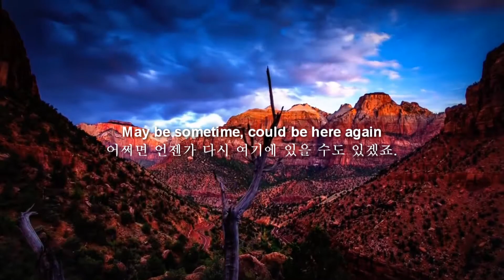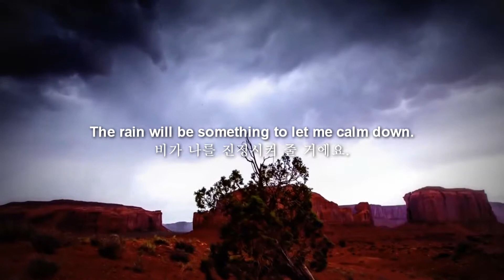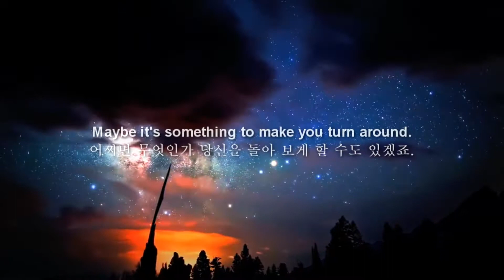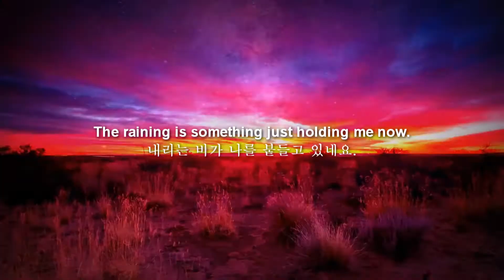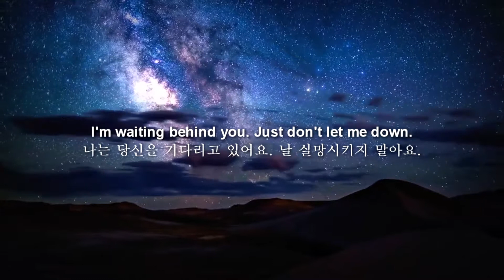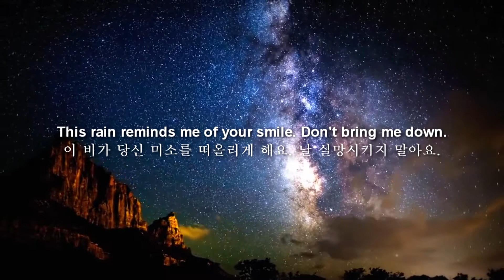영화 "호우시절"(Movie "A Good Rain Knows When to Come") OST, Cover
일반인 커버, 홈 레코딩
Non-professionals, Home Recording
노래: 권은우
Sung by Kwon Eun-woo

Original song by Jo Sung-bin.